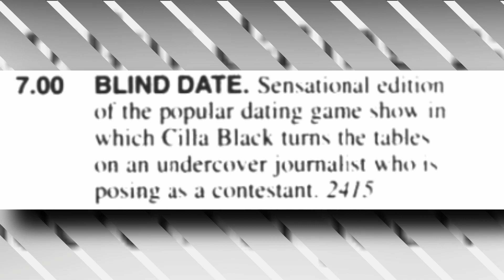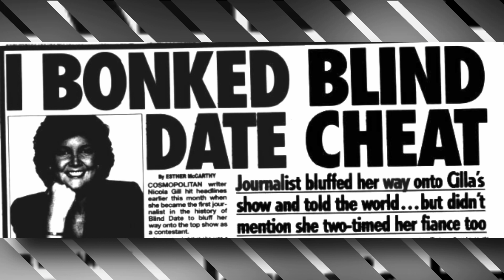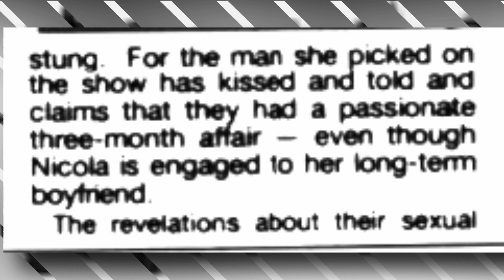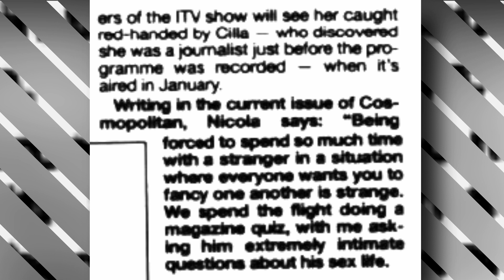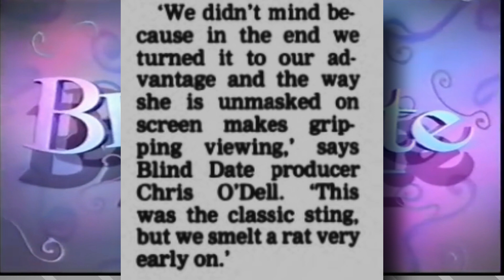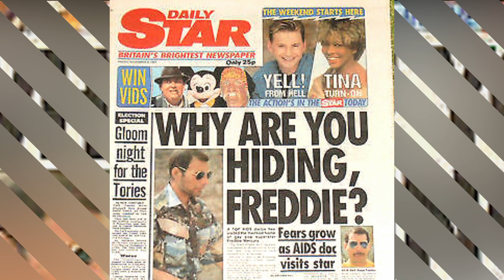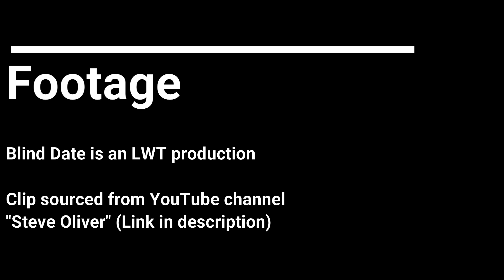Blind Date Undercover Journalist Rumbled Live On The Show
Blind Date Undercover Journalist Reporter Nicola Gill.
In January of 1998, a long awaited episode of Blind Date was aired to an eager public.  , This Blind Date episode was touted as a sensational edition of the popular dating show.
Sensational  due to an undercover journalist having infiltrated the show
Nicola Gill picked out Paul Mankelow ahead of two other guys on the show and the couple were sent on a trip to the Isle of Sky.
This is the tale of the blind date undercover journalist.